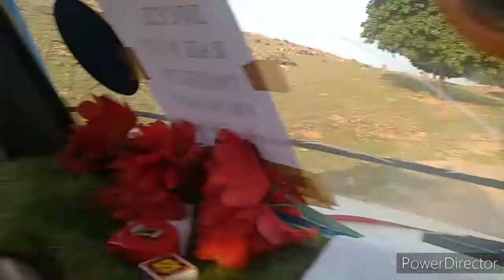my volag ////////////////Autto lak pate